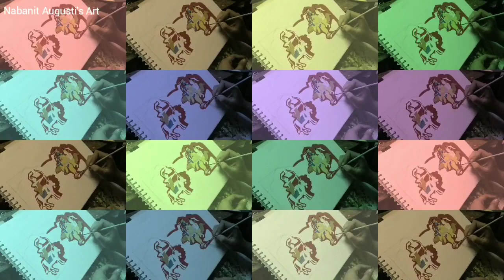Manuscript painting of Assam | হৰহৰি যুদ্ধ || অসমৰ পুথিচিত্ৰ (সত্ৰীয়া শৈলী) Source-Artist Sujit Das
নমস্কাৰ 🙏🏻
আজিৰ ভিডিঅ'টোত
অসমৰ পুথিচিত্ৰ বিষয়ে অংকন কৰাৰ প্ৰয়াস কৰিলো।
উক্ত ছবিখন ঝাৰখণ্ড ট্ৰাইৱেল মিউজিয়ামত সংৰক্ষিত চিত্ৰশিল্পী সুজিত দাসৰ হৰহৰি যুদ্ধ ছৱিখনি চাই অংকন  কৰিছো। ধন্যবাদ সুজিত চাৰ ছবিখন অংকন কৰাৰ সুযোগ দিয়াৰ বাবে।🙏🏻

Hello friends 😊🙏🏻

Today i tried to draw about assam manuscript painting. The original painting was drawn by Artist Sujit Das. which is in Jarkhand Tribal Misuam.

Please drop a line for this artwork in the comment section.

Medium - Watercolour (Camel artist watercolour)
Size - a4
Using, HB pencil for outline